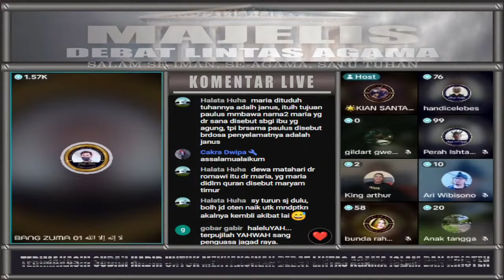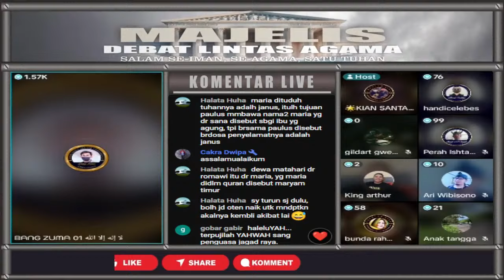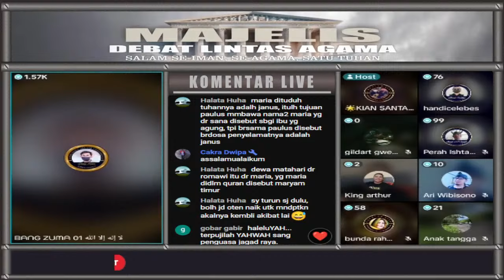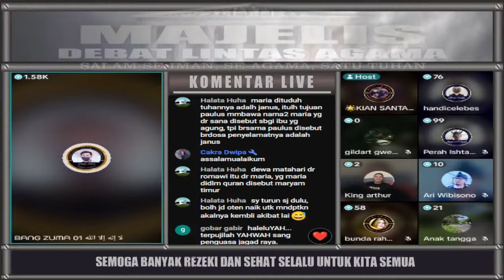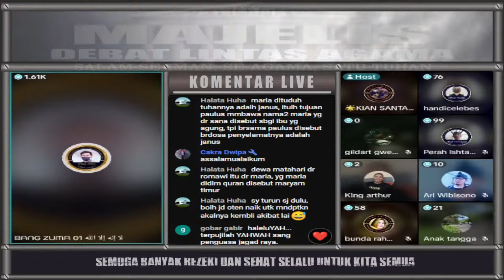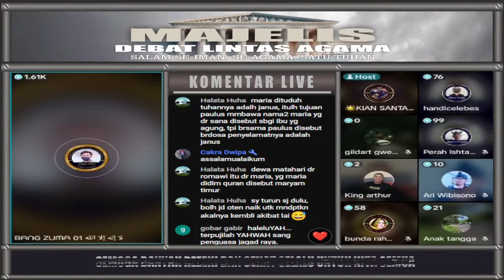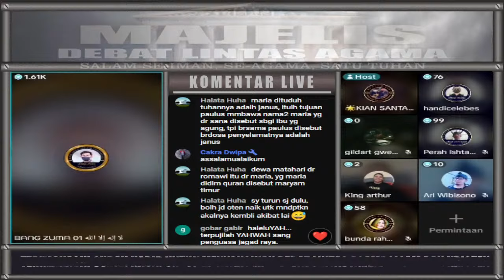GEMPARR!!PENDETA MUDA MENGAKU MALU DEBAT DENGAN ZUMA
Hai Sahabat Majelis Debat Lintas Agama! Diskusi lintas agama islam dan kristen kali ini kita akan menyaksikan PENDETA MUDA MENGAKU MALU DEBAT DENGAN ZUMA dalam debat agama islam vs kristen terbaru 2024 Bersama Bang zuma Zulkifli M Abbas.

Pokonya jangan lewatkan kesempatan untuk menyaksikan live debat bang zuma zulkifli m abbas terbaru dalam diskusi lintas agama yang menarik dan penuh hikmah ini. Mari kita nikmati pertarungan argumen yang akan membuat kita semakin memahami agama islam dan kristen.